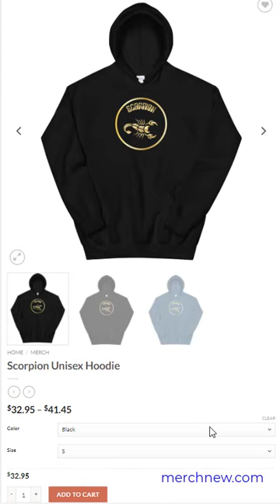Scorpion Unisex Hoodie